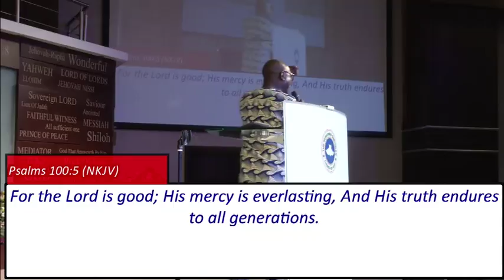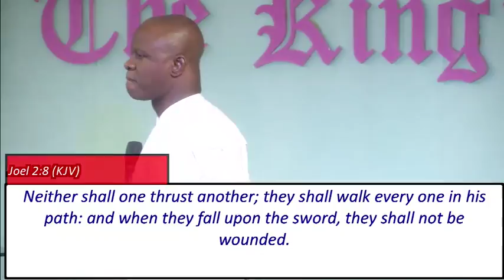Provincial Vigil with Pastor Moses Omoviye 24/11/2017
Live @ TKC